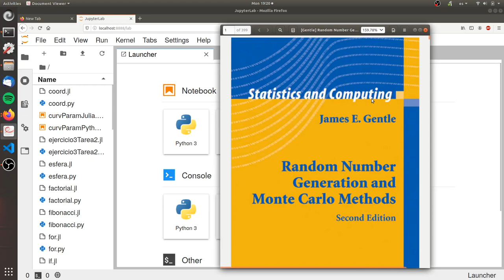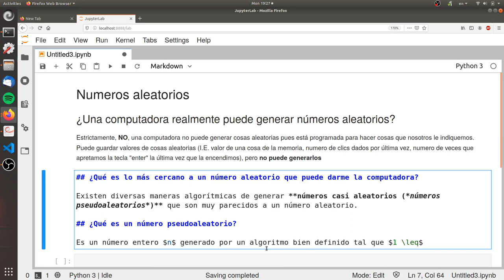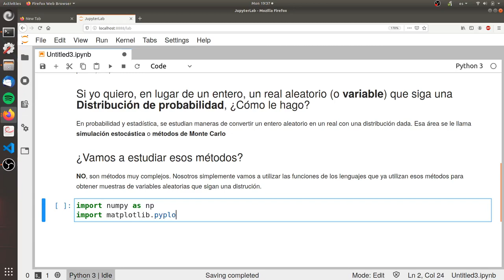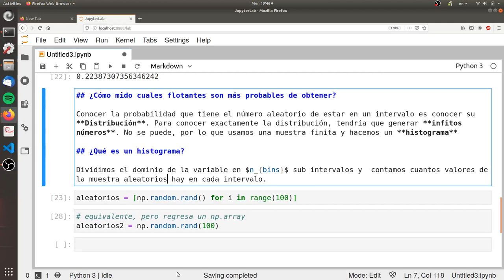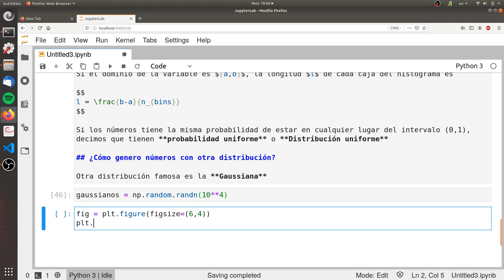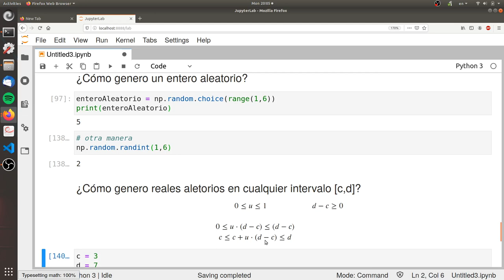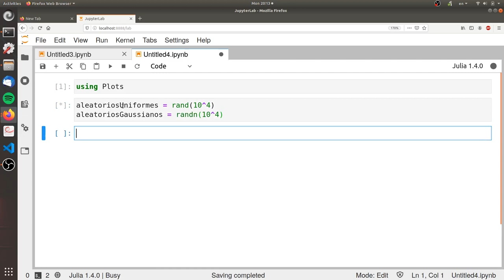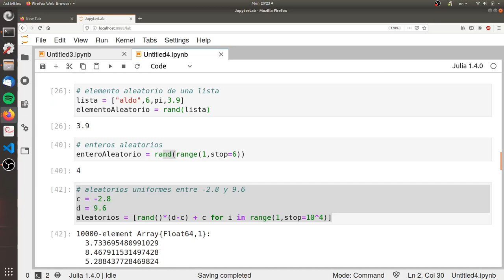Clase 17: números aleatorios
Clase sobre números aleatorios e histogramas.